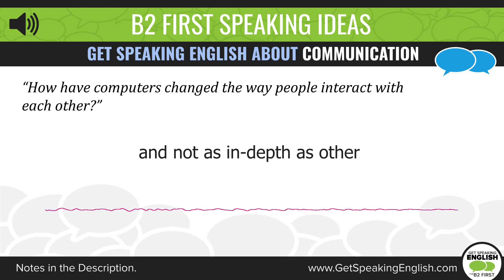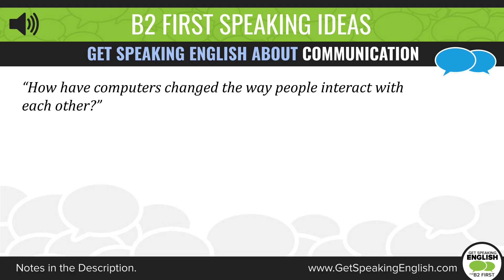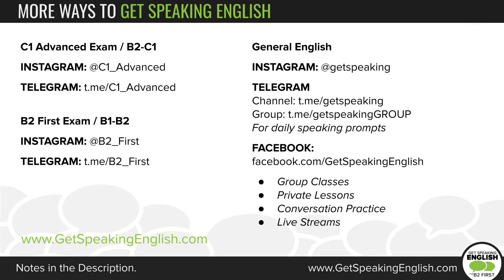Get Speaking about Communication - How have computers changed the way people interact? FCE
Hi everyone! Here are the vocabulary notes for this video:

[1] primarily is another way to say "mainly"; it's usually how it's done, or to a large degree
[2] "otherwise" here is used to refer to other situations from what was preciously stated

How would you respond to this question? Take a few seconds to think and practice talking about it.

If you need to Get Speaking English for an exam, like Cambridge's B2 First (FCE) or C1 Advanced Exam (CAE), consider following my other social media accounts or joining me and my students for a group class.

Ways to Get Speaking English:

Right now I'm doing group classes!
Group Article Discussions - Come talk about interesting articles with me!

B2 and C1 groups are invite only! While I'm requesting a donation, it's not mandatory - everyone is welcome to join the groups to access more great study material about the topic of the month.